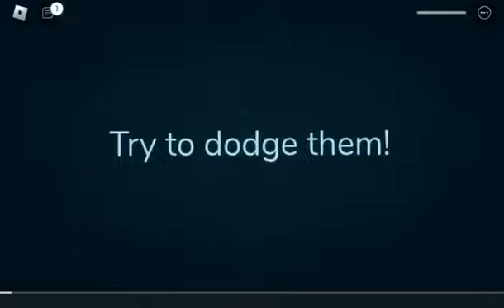DOORS MEMES(PART 1)